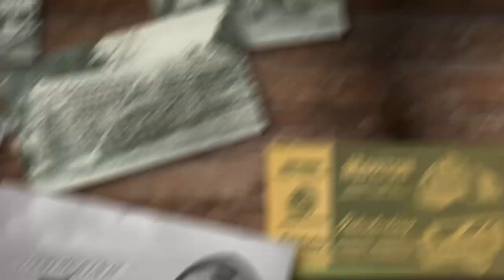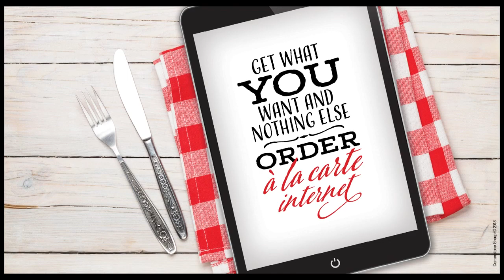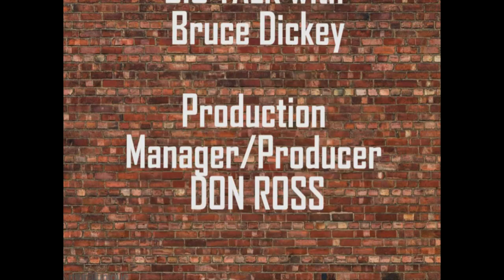Big Talk With Bruce Dickey - Katie's Kitchen - Mexican Shrimp Cocktail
Amateur chef and tour guide Katie White joined the show, to create an outstanding appetizer, or party food selection, Mexican Shrimp Cocktail.  Fun show, and an outstanding recipe.

See below for recipe:

Mexican Shrimp Cocktail by Katie White
● 1/2 cup Red (or White) onion, chopped
● 1/4 cup freshly squeezed lime juice
● 1 pound chilled cooked medium shrimp - peeled, deveined, and tails removed
● 2 roma (plum) tomatoes, chopped
● 1 English cucumber, seeds removed and chopped into small dice
● 1 stalk celery, finely chopped
● 1 jalapeno pepper, seeded, membrane removed, and finely chopped
● 1-2 teaspoons salt according to your taste
● 1/2 teaspoon ground black pepper, or more if desired
● 1 1/2 cups chilled tomato and clam juice cocktail (such as Clamato®)
● 1/2 cup chilled ketchup (such as Heinz®)
● 1 bunch fresh cilantro - stems discarded and leaves chopped finely
● 2 tablespoons hot pepper sauce (such as Valentina®)
● 1 avocado - peeled, pitted, and chopped
● 1 mango, diced into small pieces
● 1 ½ T of horseradish (found in refrigerated section)
Directions
1. Combine (gently) all chopped ingredients together into a large bowl except
for the Avocado, catsup, horseradish, clam juice cocktail, hot sauce, shrimp,
2. Whisk tomato and clam juice cocktail, ketchup, cilantro, and hot pepper
sauce in a separate bowl; stir dressing into shrimp mixture. Gently fold in
avocados. Cover and chill thoroughly, at least 1 hour.
3. Enjoy with Saltine crackers.